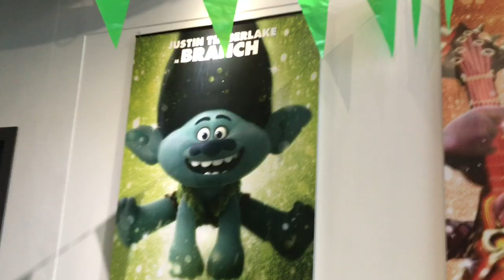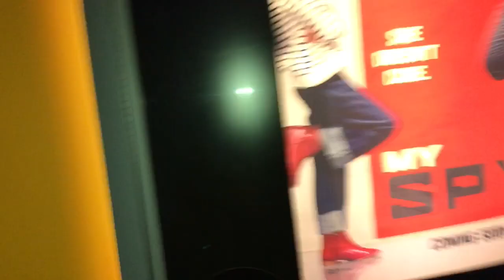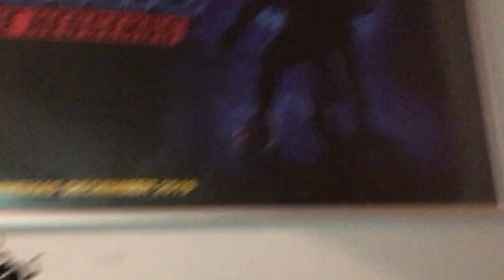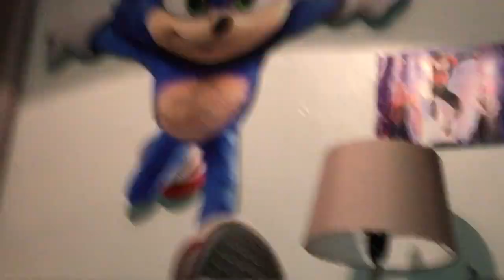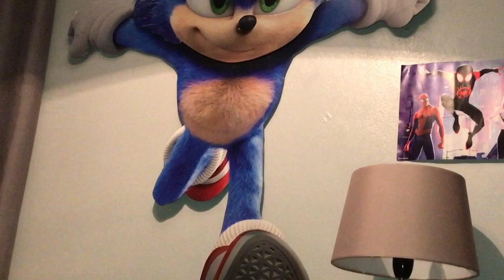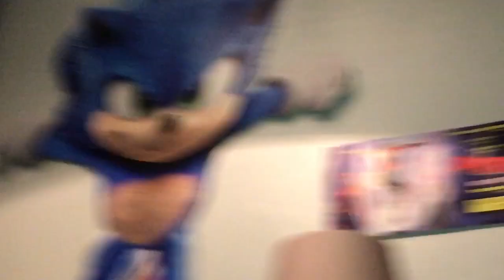Onward Vlog! (Ft. Tmsプロ)